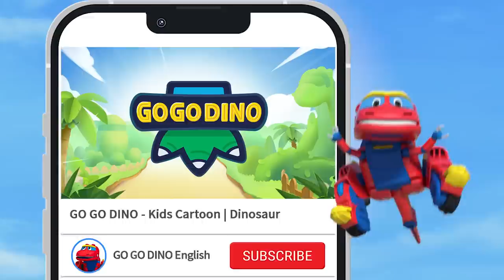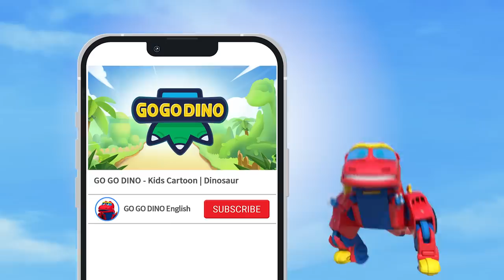Best Carnivorous Dinosaurs #2 | GOGODINO Best Episodes | Jurassic | Toys |Cartoon |Robot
How many Carnivorous Dinosaurs can u name?
ヽ(✿ﾟ▽ﾟ)ノCheck this out! Meet the best Carnivorous Dinosaurs!

♥ Chapters ♥
0:00 - Tylosaurus, the Scary Predator
10:03 - Mosasaurus, the Aquatic Lizard
19:59 - Carnotaurus, the Bull Dinosaur
30:00 - Allosaurus, the Unique Dinosaur